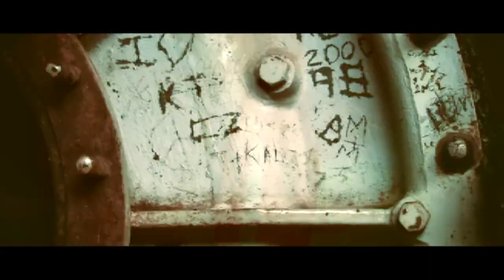Revenge - Ben Cina ft DeWun Music (Official Music Video)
Drums: Chesley Roberts @MsSocialDrummer
Bass: Chris York
Piano/Keyboard: Lance Lane